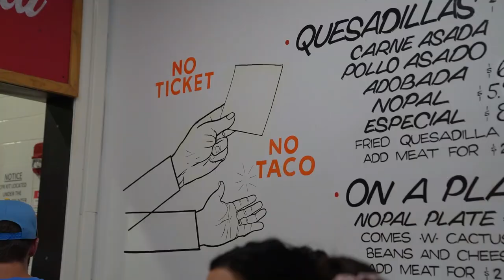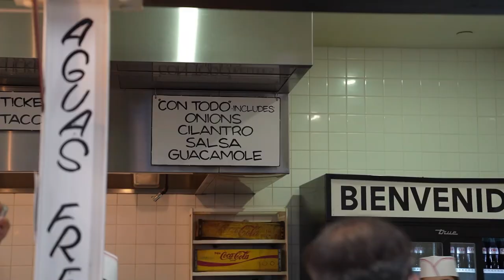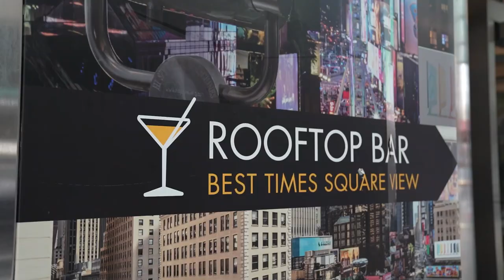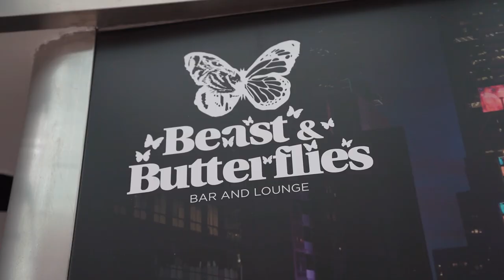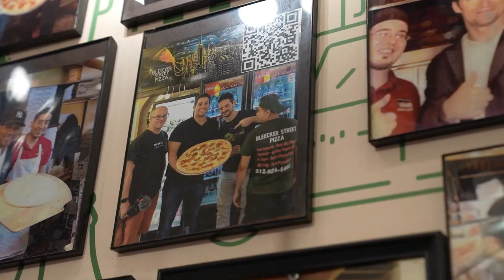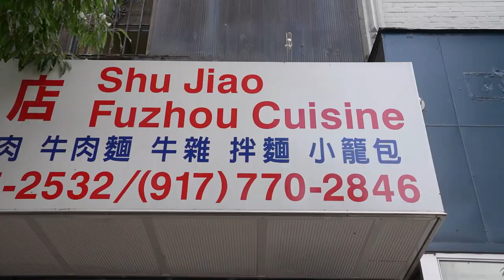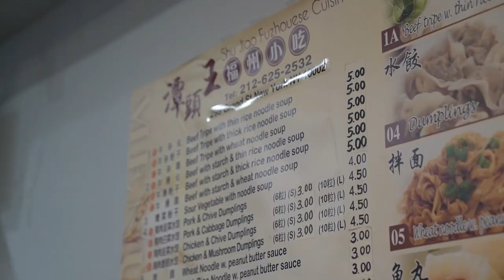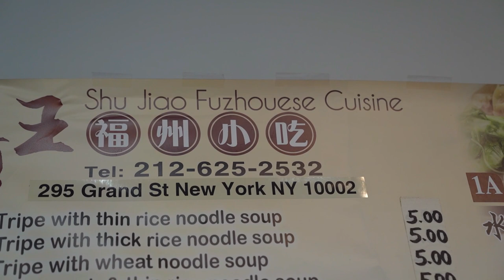Best CHEAP EATS in New York City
Let's find out if eating on a budget in New York City is possible.

New York City has always been known to be an expensive town, so thinking about being able to eat on a budget may seem impossible. But I'm here to tell you that cheap eats in NYC do exist. Whether if its breakfast, lunch or dinner, you don't have to worry about the price. Cost of food has gone up in most places but I have some spots that will be good for your budget. I'm taking you to some of the best tacos in the city that just happen to be next to Times Square, a rooftop bar over looking Times Square with a great view, a super famous pizza spot, and a cheap Chinatown location. Hope you enjoy!

Tacos No. 1
Beast and Butterflies at M Social Hotel in Times Square
Bleecker Street Pizza
Shu Jiao Fuzhou Cuisine

norma.geli